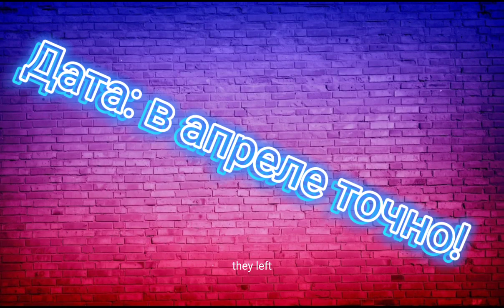Сезонные монстры на других островах. точные даты!